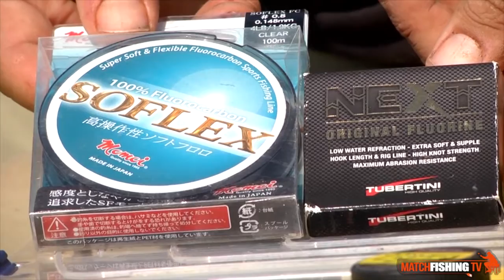Pesca alle tinche a feeder al lago Govossai